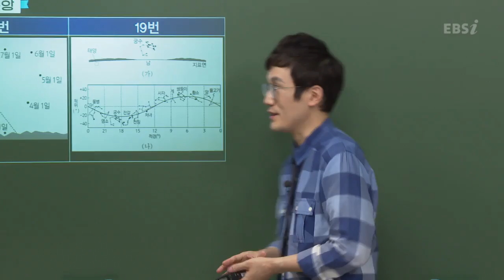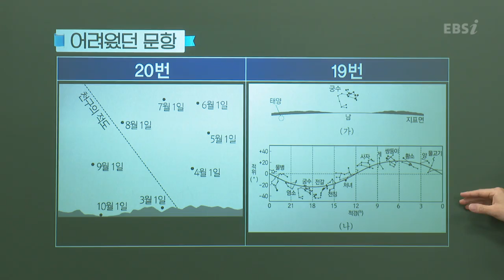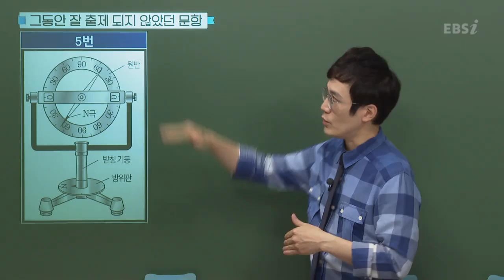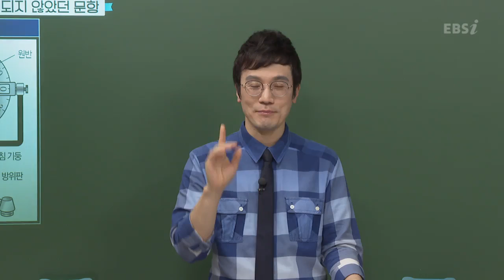[2020학년도 고3 7월 학력평가 해설강의] 지구과학II- 한성헌쌤: 총평